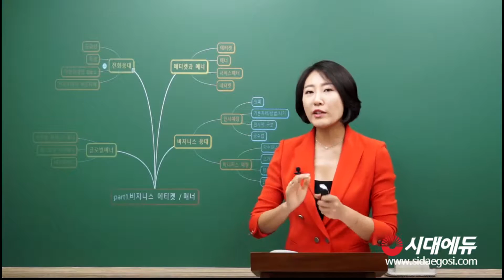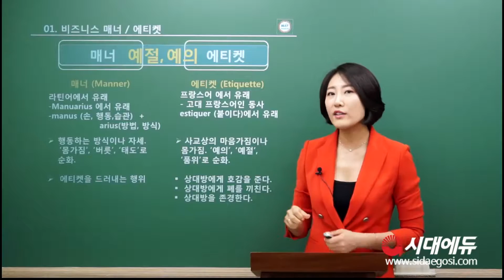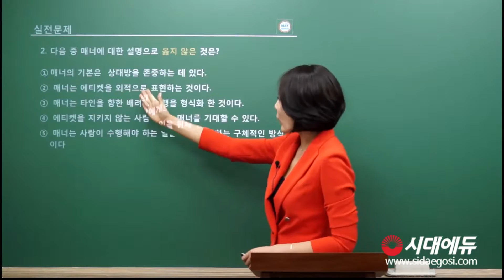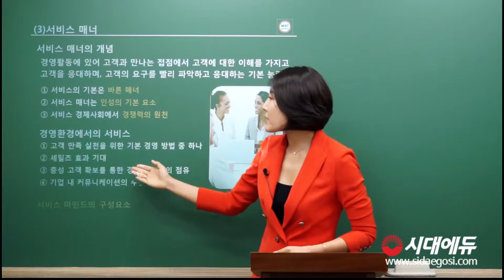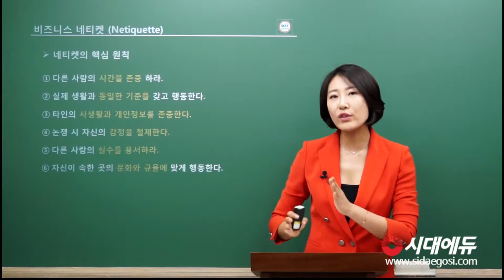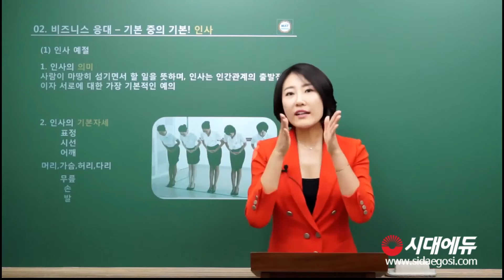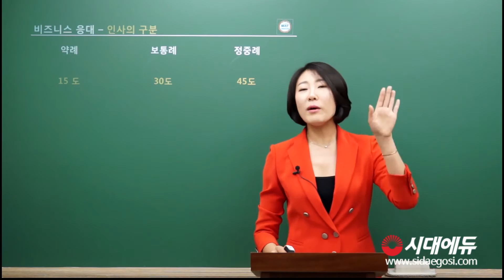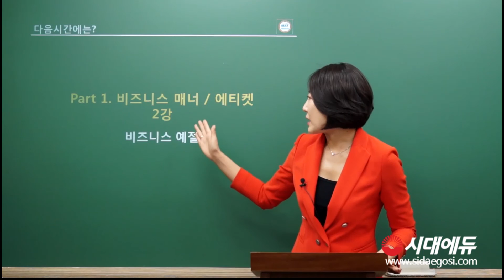SMAT 모듈A 이론&모고